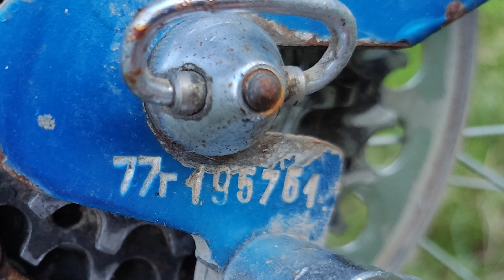ХВЗ СПУТНИК - легендарная советская модель велосипеда для туризма.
Спутник "В-301" - туристический велосипед из СССР, производимый на харьковском велозаводе с 1973 по 1977 год. Крайне интересная модель, не потерявшая актуальности и по сей день. Особенно великолепно выглядят отреставрированные модели!